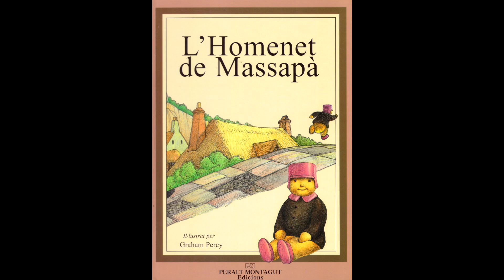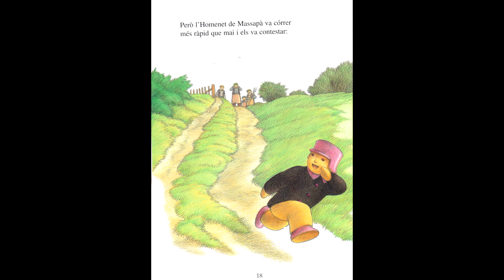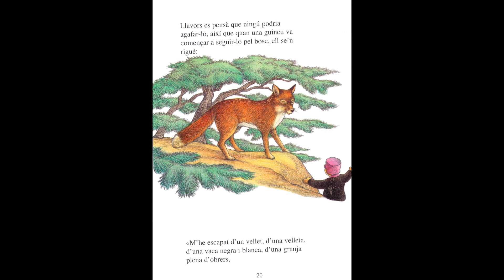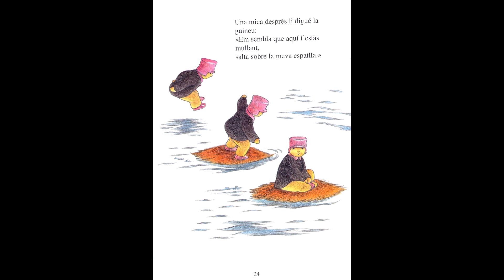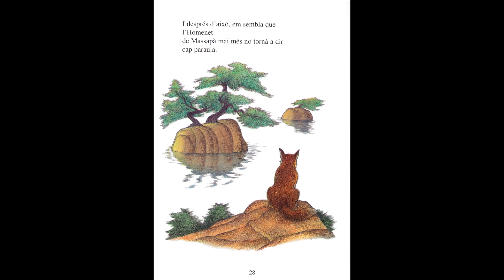L'Homenet de Massapà - Graham Percy [Peralt Montagut]]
Conte infantil de l'Homenet de Massapà, de la editorial Peralt Montagut, il·lustrat per Graham Percy l'any 1994. Era una col·lecció de llibre + cassette (o CD) que es va fer molt popular a la época dels '90.

Alba y sus juguetes
2023